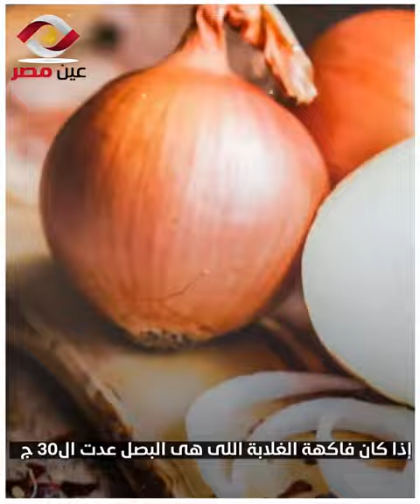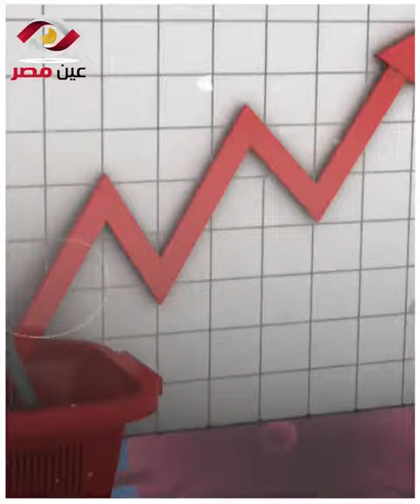السكر يتصدر التريند بعد ما وصل ٤٠ جنية والناس فين الرقابة